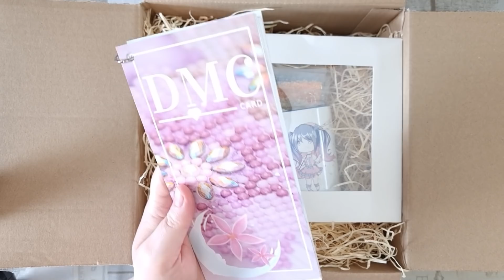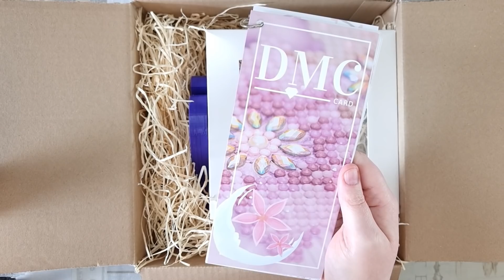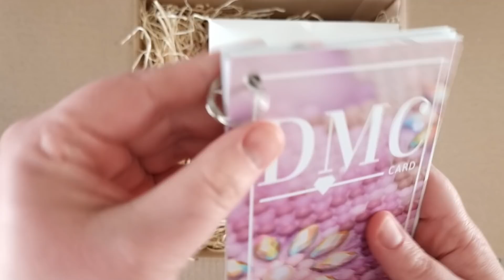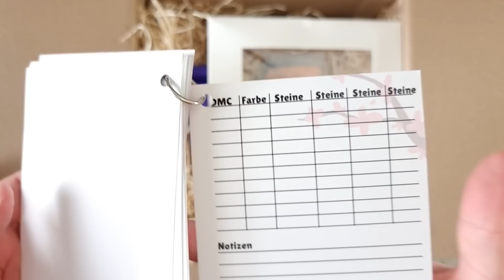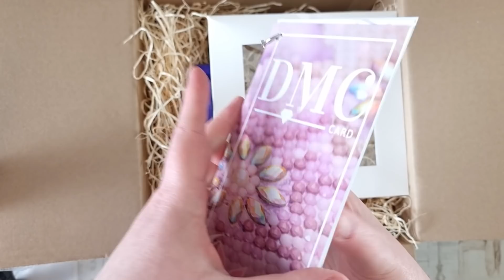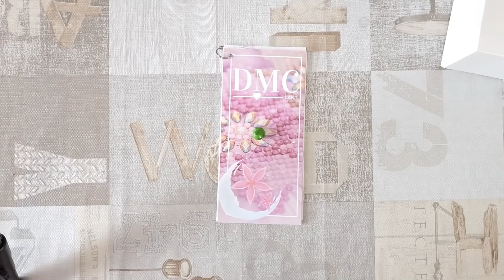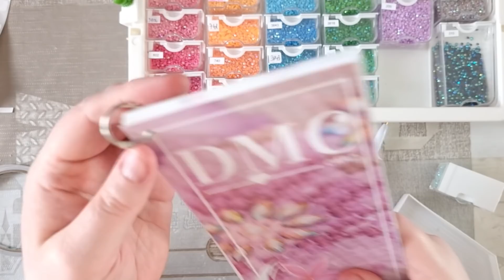Diamond Painting heißes 🔥 unboxing mit PichuMoonArt #4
Diamond Painting Unboxing von der lieben Pichu
Es ist wieder Zeit für ein neues Auspackvideo :-D

Eure Janine

Hier einige nützliche Links zum Diamond Painting Zubehör:
zum painten:
Lightpad A4: *
Lightpad A3: *
Lightpad A2: *
Alu Lineal: *
A5 Mesh-Taschen mit Reißverschluss: *

mein verwendetes Equipzum Videodrehen:
HTC U11: *

Sämtliches im Video gezeigten Produkte sind privat gekauft worden.
Es wurden keine der gezeigten Produkte kostenlos zur Verfügung gestellt.